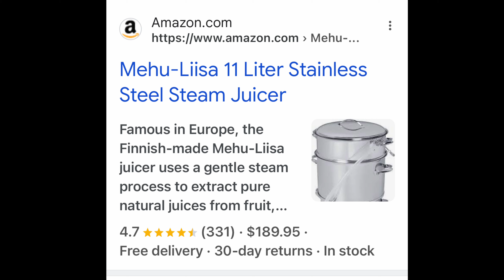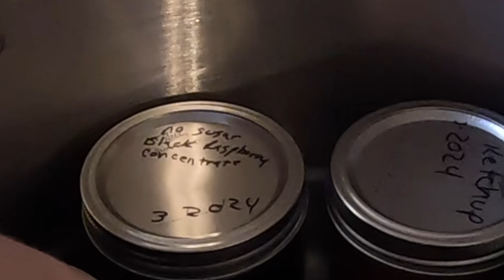Making homemade Juice concentrate with the Mehu- Liisa steamer 4K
I am so excited to be able to steam my own juice with this new Mehu-Liisa steamer. So far I have made cranberry juice concentrate, Cranberry pineapple concentrate, black raspberry, and cherry concentrate., It is so hard to find juice that has no sugar in it for a reasonable price today which is just crazy to me!
 Overall I am satisfied with this steam juicer, It does take more time than I would like but that is fine with me if im in the kitchen working on preserving anyhow.